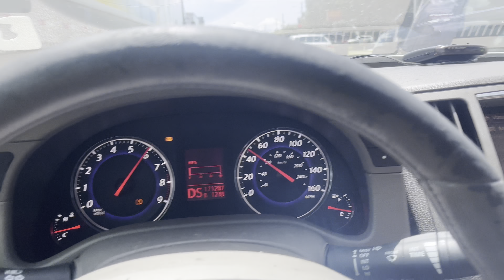POV*INFINITI G35x CUTTING UP IN TRAFFIC 😱||(Cops😔🚔)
PLEASE SHOW SUPPORT TO THE KIDD💤💯🙏🙏 I WOULD VERY MUCH APPRECIATE IT!

IF I EVER START LACKING ON A UPLOAD YK WHERE TO FIND THE KID🫵 -Instagram-Fame_Jamare

I WILL START MAKING QUALITY CONTENT FOR MY FRIENDS/SUPPORTERS IN THE CAR COMMUNITY, AS WELL AS DIFFERENT VIDEOS HERE AND THERE🎥🔥
WE GOING UP ALL YEAR!!💯💯

FAME SHI NO LAME SHII®️🤷‍♂️😮‍💨